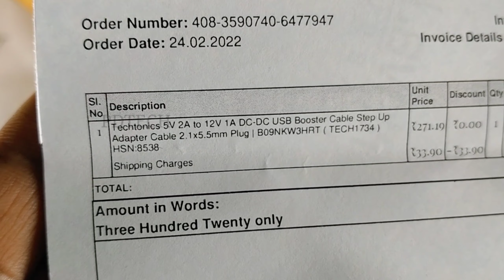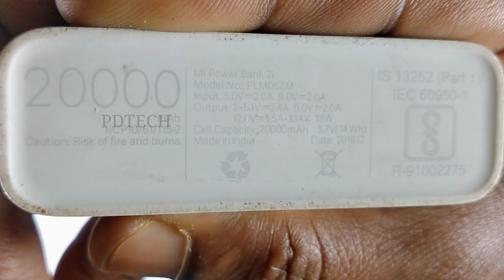Is it possible to run alexa with a power bank ? || Amazon alexa echo dot 3 runs with a power bank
5 volt to 12 volt dc usb booster cable.

Buying link is given below :-

12 watt smart bulb for alexa and google assistant with music sync

9 watt smart bulb for alexa and google assistant with music sync

Techtonics 5V 2A to 12V 1A DC-DC USB Booster Cable Step Up Adapter Cable 2.1x5.5mm Plug

DC 5V to DC 12V USB Voltage Step Up Converter Cable link 1

DC 5V to DC 12V USB Voltage Step Up Converter Cable link 2

DC 5V to DC 12V USB Voltage Step Up Converter Cable link 3